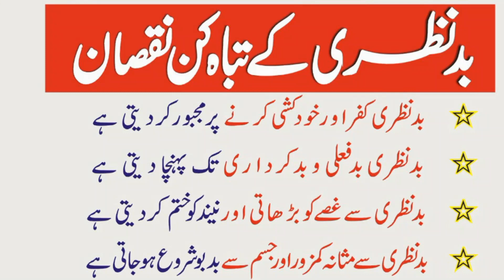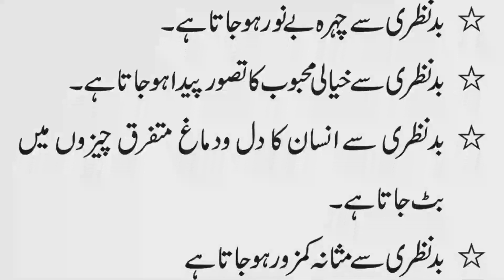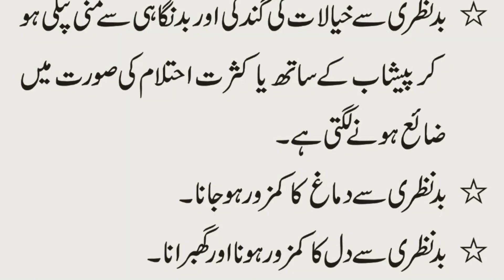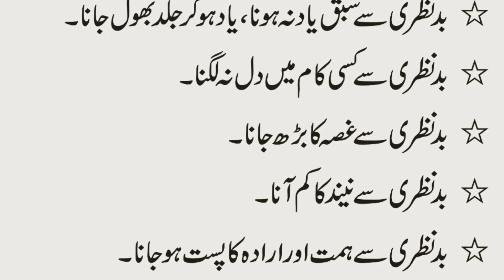Bud Nazri Ke Tabah Kun Nuqsanaat | Bud Nazri Ke Nuqsan | بد نظری